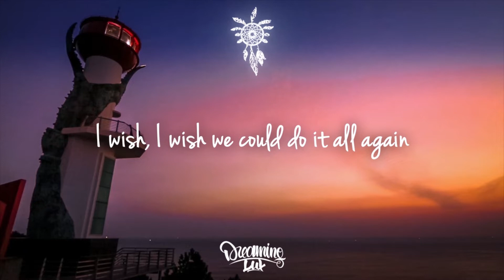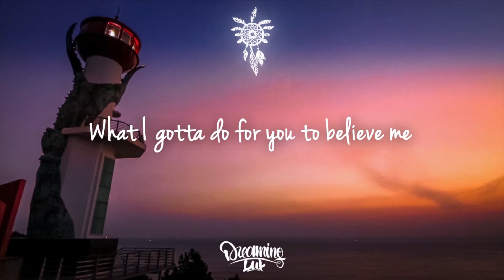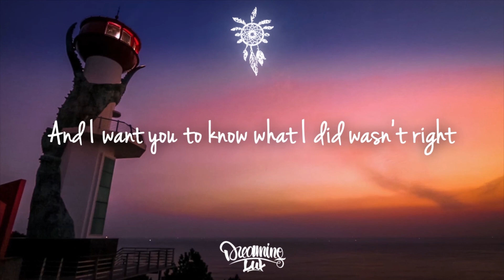Joel Corry ft. Mabel - I Wish (Lyrics)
Joel Corry's I Wish is a smashing deep house record, with the talented Mabel on vocals.

Lyrics:

Doo-doo-doo-doo, doo-doo, doo-doo-doo

I wish, I wish I could hear you say my name
I wish, I wish we could do it all again
I wish, I wish I didn't have myself to blame
It's you I miss, yeah

'Cause when I look back at us, I know we almost had it, oh
But the time wasn't right, I should've loved you more
But there's no going back
Still I need you to know that
I'm not who I was before, no

I think of you every day, every night
You said you needed space and you needed time
And I want you to know what I did wasn't right
Wish I could change your mind

I wish, I wish I didn't say goodbye so fast
I wish, I wish I could take the moment back
I wish, I wish I'd cherished everything we had
But it's you I miss